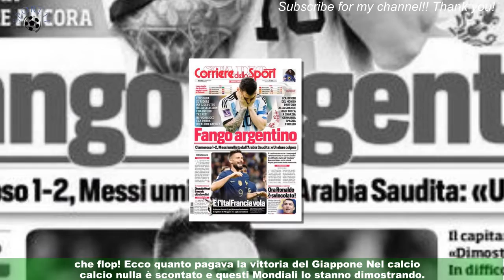Il Giappone vince contro la la quota era clamorosa!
Al Mondiale ogni giorno una sorpresa. Ieri è toccato all' Argentina cadere sotto i colpi dell' Arabia Saudita .Oggi è la volta della Germania , anche lei passata in vantaggio e poi rimontata da una mai doma nazionale giapponese,rivitalizzata dai cambi e capace di imporsi per 2-1 sulla Mannschaft . Segui l'algoritmo del Corriere dello Sport su Telegram! Germania,